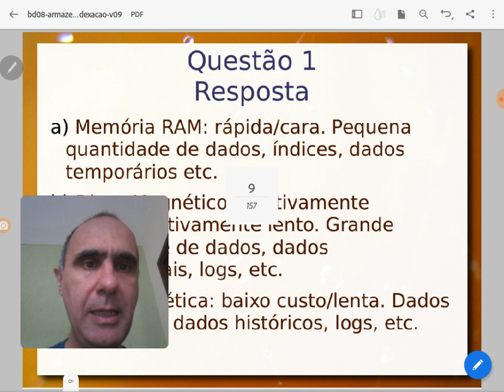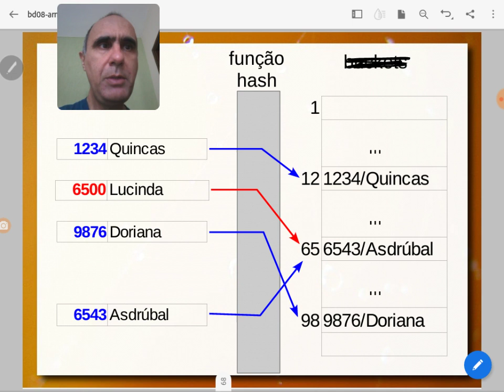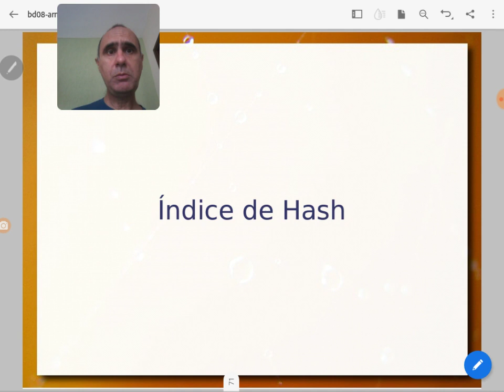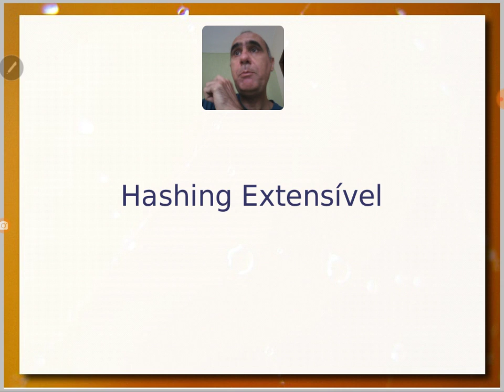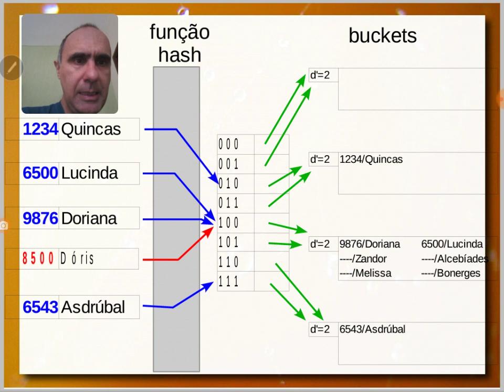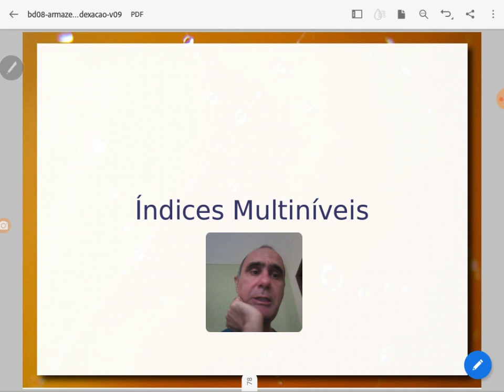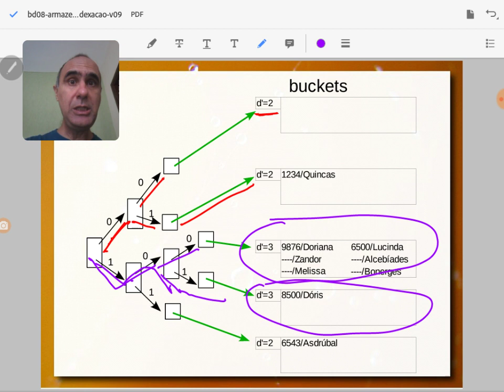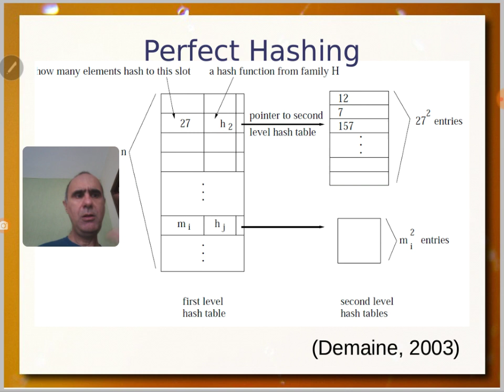Índice Hash - Aula 04/11 - Bancos de Dados 2020.2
Continuação da aula anterior de Armazenamento e Indexação. Tipos de índice, suas estruturas internas e contextos de aplicação. Detalhamento sobre o índice na forma de hash. Índices e buckets. Hashing extensível e dinâmico. Índices hash multinível.